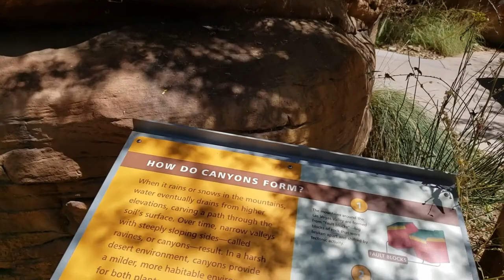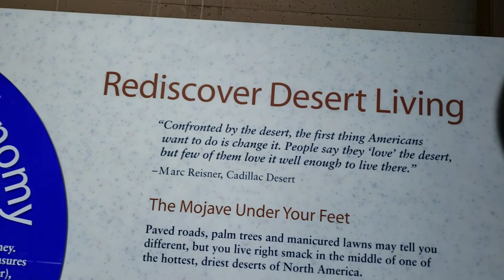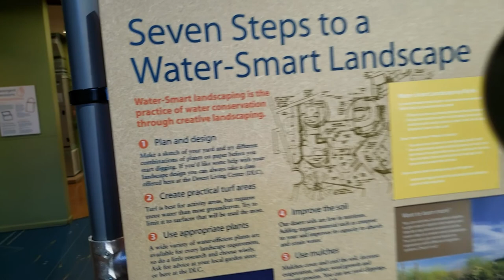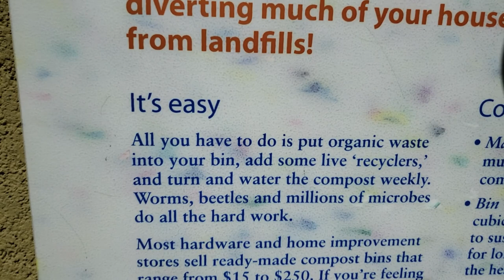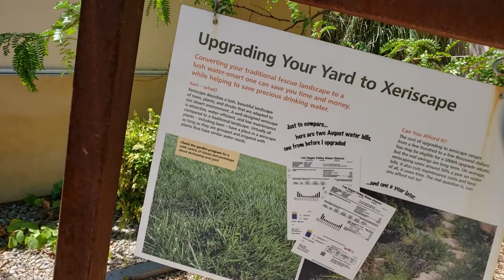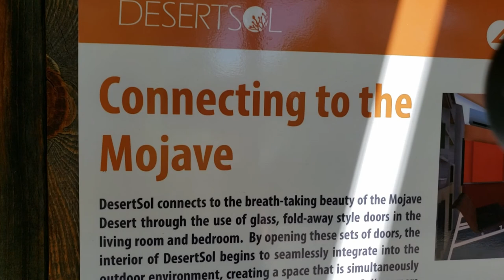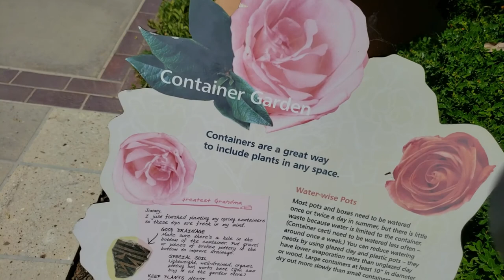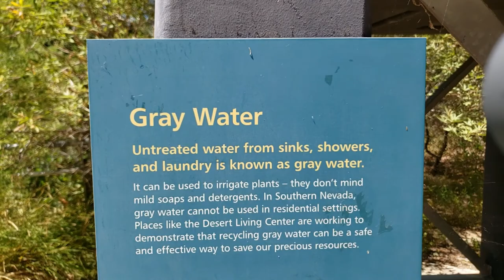Springs Preserve, Las Vegas, Nevada 20190812